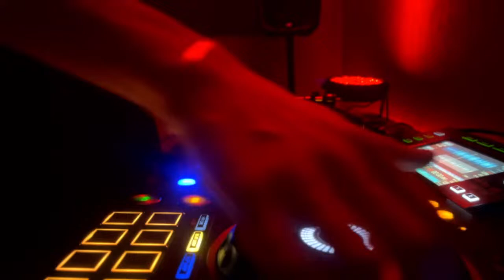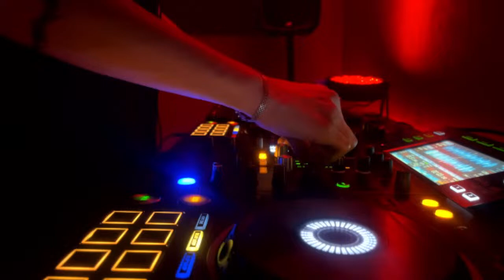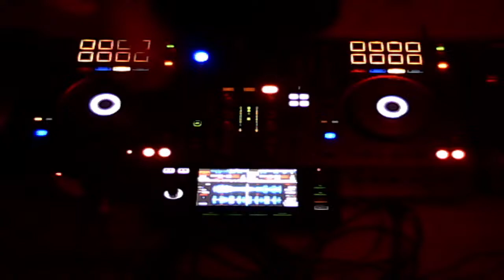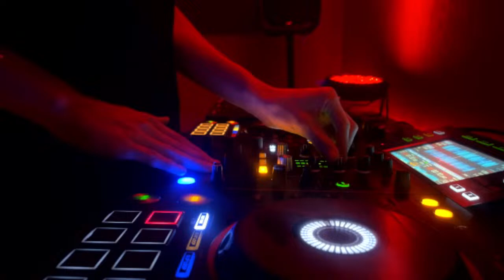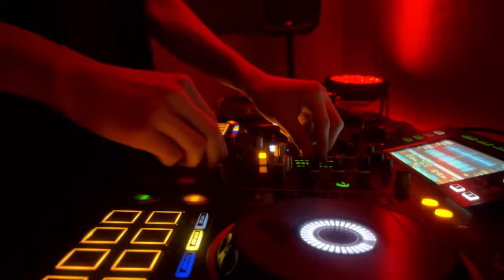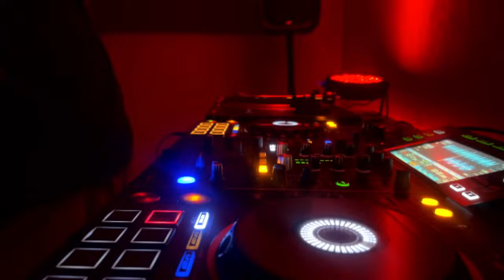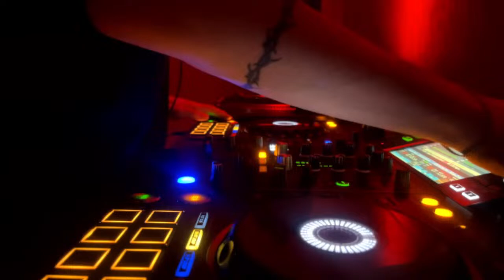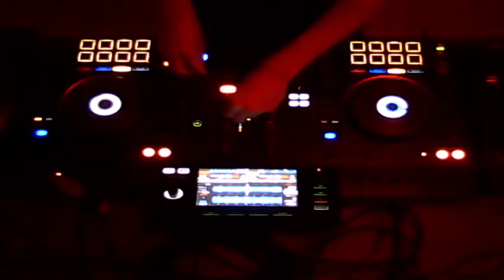Transmisión en vivo de Dj Kevin Quintero